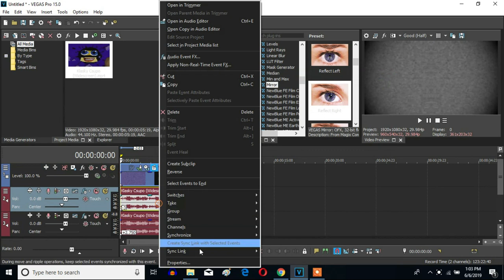How To Make U-Major 1 On Sony Vegas Pro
Let's learn how to make U-Major 1 on Vegas Pro.